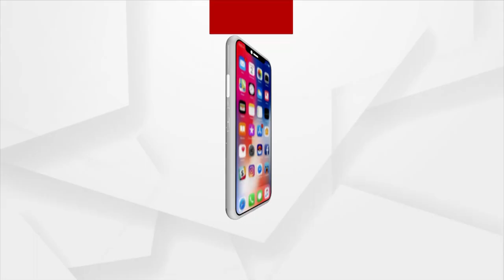Mercury touches 45°C at Odisha's Boudh District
Mercury touches 45°C at Odisha's Boudh District. Odisha Experiences unbearable heat waves.